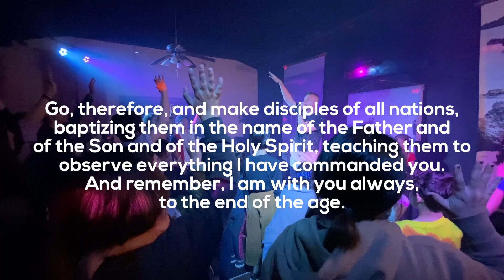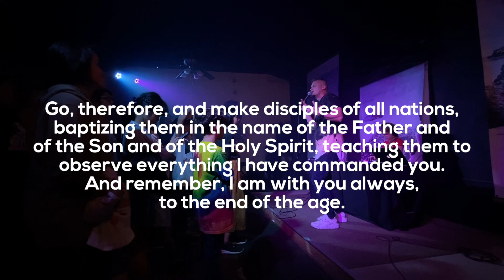We Are Going to JAPAN!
Spring of 2023, R.A.G.E. Ministries is headed to Japan wth our new missionary family, Dillon Chase!

In February 2020 we took a short-term ministry trip to Okinawa, Japan. We worked with Pastor Tim Newell and a small church plant in the city of Nago. We did Multiple concerts, shared the gospel through a translator, and preached during Sunday morning service. Samantha taught a women's bible study and helped with kid's bible class. When we got back our hearts stayed burdened to reach Japan with the gospel. Over the last two and a half years we have kept up with and supported Pastor Tim and his family while working hard as a family to learn the language. The desire to go has grown, the opportunity is now open with the country granting missionary visas, and the areas where God has gifted me and my family would be a suitable help for Calvary Chapel Nago.

Ways you can Partner with Us:

SPIRITUALLY:
Partner through prayer
5 specific prayers you can be praying over our family:
To be fully supported financially
We faithfully serve Calvary Chapel Nago
We become more fluent in Japenese
We find housing within first two months
Accessibility to therapy for our special needs son.

FINANCIALLY:
Before we move:
Cover the cost of specific items (listed below)
Become a regular supporter

Once we are in Japan:
Our biggest need is monthly/weekly supporter
Item Cost for Travel & Establishment:

Visa application
Travel items (plane tickets, ubers/taxis, car rentals, etc)
Food (cost for meals and snacks while traveling, as well as stocking the kitchen upon arrival)
Covid testing
Shipping cost

Become an Ongoing Supporter (select Dillon Chase in dropdown)

CONNECTIVITY
Partner by Newsletter
We have partnered with R.A.G.E. Ministries. Get signed up to receive update letters on how God is working through R.A.G.E. Ministries and updates from us.

If you are looking for life and hope, it is found only in a personal relationship with Jesus.  Follow this Road to Jesus...

1. Romans 3:23, "For all have sinned, and come short of the glory of God." We have all sinned. We have all done things that are displeasing to God. There is no one who is innocent.

2. Romans 6:23, teaches us about the consequences of sin - "For the wages of sin is death; but the gift of God is eternal life through Jesus Christ our Lord." The punishment that we have earned for our sins is death. Not just physical death, but eternal death!

3. The third verse on the Romans Road to salvation picks up where Romans 6:23 left off, "but the gift of God is eternal life through Jesus Christ our Lord."

Romans 5:8 declares, "But God demonstrates His own love toward us, in that while we were still sinners, Christ died for us." Jesus Christ died for us! Jesus’ death paid for the price of our sins. Jesus’ resurrection proves that God accepted Jesus’ death as the payment for our sins.

4. The fourth stop on the Romans Road to salvation is Romans 10:9, "that if you confess with your mouth Jesus as Lord, and believe in your heart that God raised Him from the dead, you will be saved."

Because of Jesus’ death on our behalf, all we have to do is believe in Him, trusting His death as the payment for our sins - and we will be saved! Romans 10:13 says it again, "for everyone who calls on the name of the Lord will be saved." Jesus died to pay the penalty for our sins and rescue us from eternal death.

Salvation, the forgiveness of sins, is available to anyone who will trust in Jesus Christ as their Lord and Savior.

Call out to Jesus wherever you are and invite Him into your life to live as Lord and Savior forever.